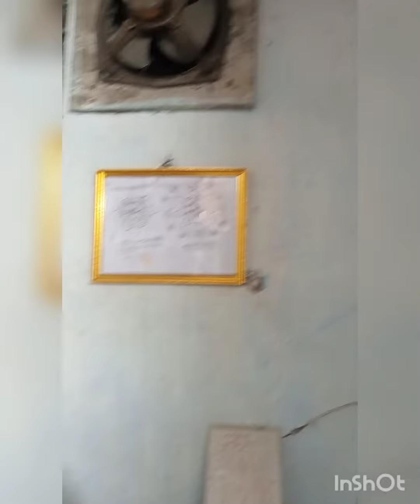jitesh ji ka shop prayagraj कंपलेक्श मच्छरहट्टा पटना सिटी 800008